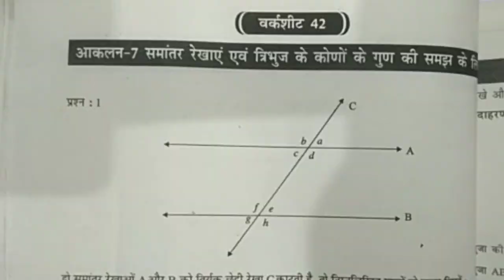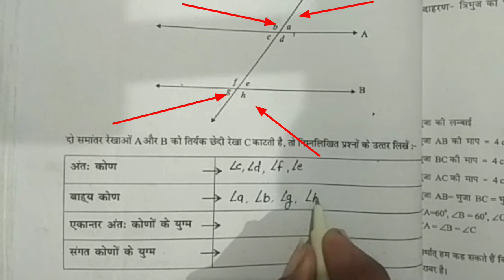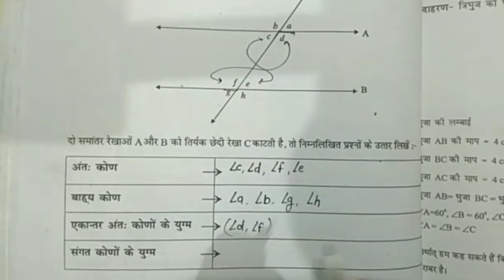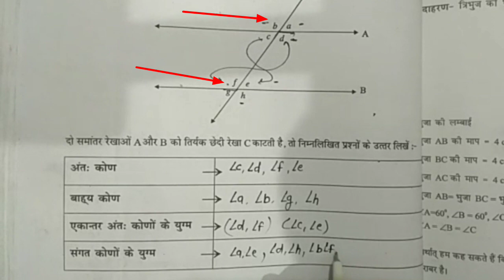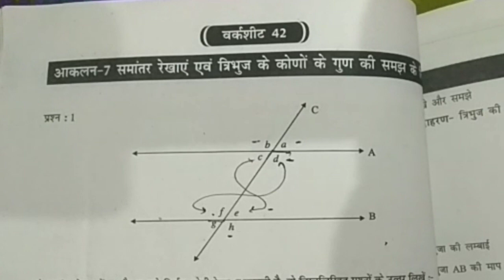वर्कशीट 42 आकलन-7समांतर रेखाएं एवं त्रिभुज के कोणों के गुण की समझ के लिए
वर्कशीट 42 आकलन-7समांतर रेखाएं एवं त्रिभुज के कोणों के गुण की समझ के लिए ‎@मार्साब The Teacher
brij kors class 8 maths, bridge course kaksha 8 maths, ganit kaksha 8 bridge course, brij kors class 8, learning outcome per aadharit bridge course kaksha 8, maths worksheet solution, antah kono ka yog kitna hota hai, antah kono ka yog, antah kono ka yog ka formula, antah kon kya hota hai, antah kon kya hai, antah kon ki paribhasha, antah kon kise kahate hain, bahya kon kise kahte hai